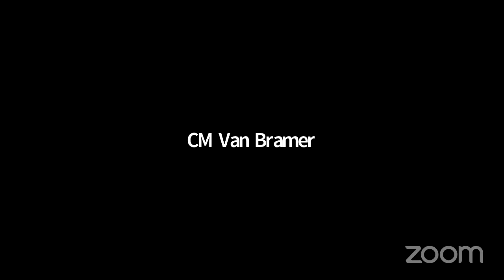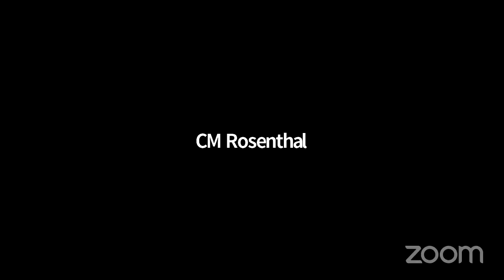NYCC REMOTE FINANCE 05122021 Thu 13 May 2021 15 48 07 0000